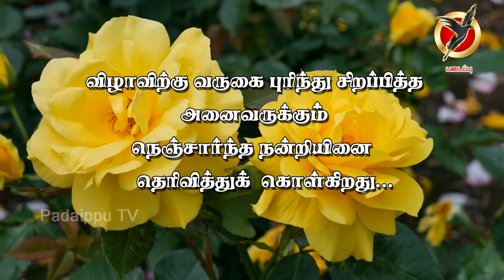நெஞ்சில் நிறைந்த நினைவுத்துளிகள் | படைப்பு குழுமம் மூன்றாம் ஆண்டு முப்பெரு விழா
நெஞ்சில் நிறைந்த நினைவுத்துளிகள் | படைப்பு குழுமம் மூன்றாம் ஆண்டு முப்பெரு விழா | 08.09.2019 - ஞாயிற்றுக்கிழமை |அருங்காட்சியக கலையரங்கம் |எழும்பூர் | சென்னை